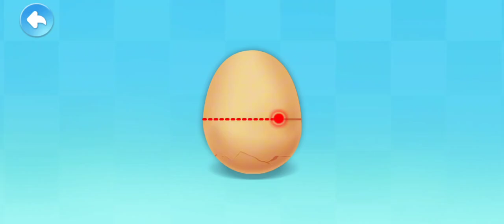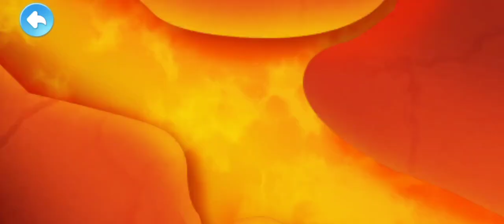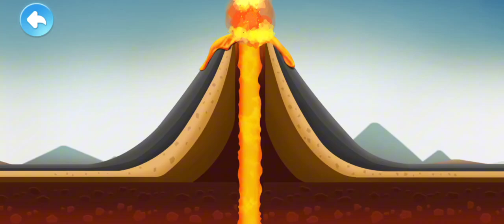BERMAIN DAN BELAJAR, PETUALANGAN MENYELAMI ISI BUMI BERSAMA PANDA KIKI DAN QWEKI | BABYBUS INDONESIA